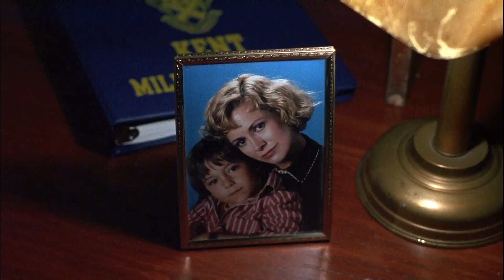Chucky y Andy Barclay se reencuentran | Child's Play 3 | Chucky: El Muñeco Diabólico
Chucky sigue a Andy hasta el campamento militar, 8 años después de su último encuentro en la fábrica de juguetes 'Good Guys'.

Child's Play 3 (1992): El muñeco asesino Chucky ha vuelto después de ocho años y ahora intenta poseer a otro niño. Andy, la anterior víctima de Chucky, es el único que lo sabe y trata de detener al malvado muñeco.

Hola, soy Chucky. ¿Quieres jugar? Me gusta jugar.

¡Bienvenidos a mi canal oficial! Una vez fui el famoso asesino en serie Charles Lee Ray hasta que me mataron a tiros en una juguetería de Chicago, pero antes de mi último aliento canté el ritual de Damballa y desde entonces estoy atrapado como un muñeco. Echa un vistazo a mis momentos cinematográficos más memorables, desde mis múltiples muertes y reencarnaciones hasta mis frases asesinas, mientras intento desesperadamente (y a menudo fracaso) recuperar la forma humana una vez más.

Seré tu amigo hasta el final.